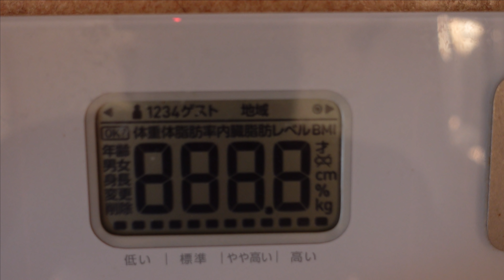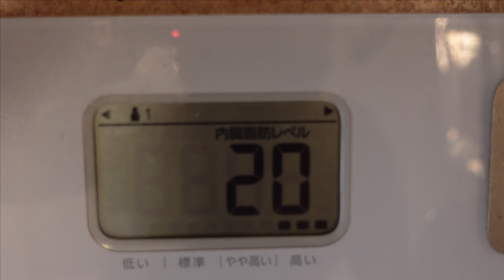【ダイエット】報告 ４月19日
Sony ZV-1